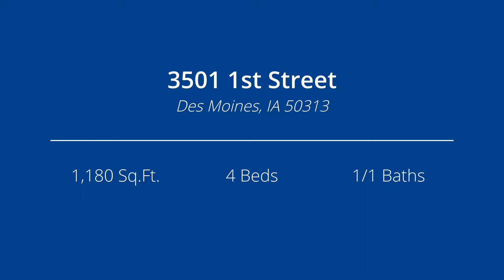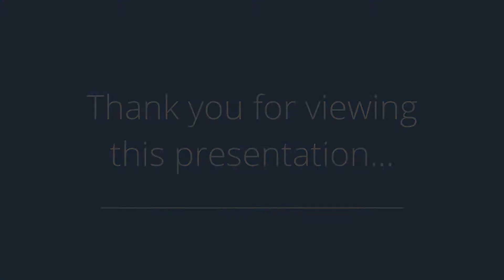3501 1st Street, Des Moines, IA 50313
Presented by: Nick Cameron